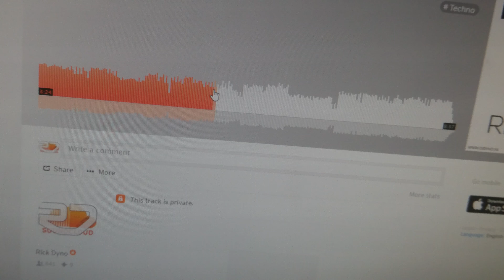Factor 9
New track